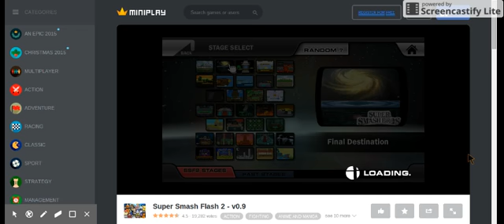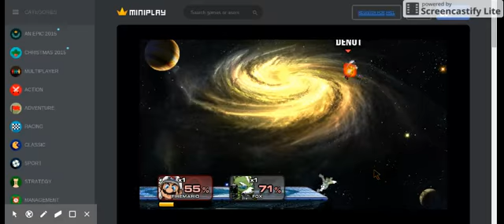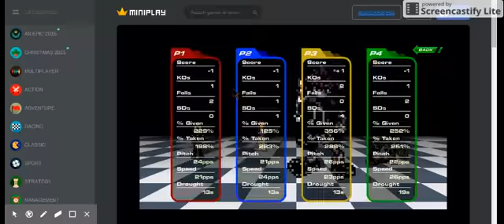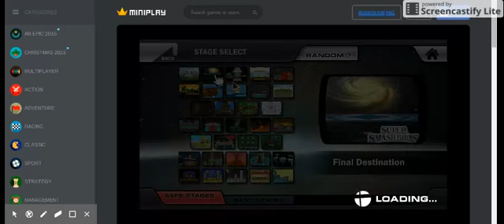epic game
breh